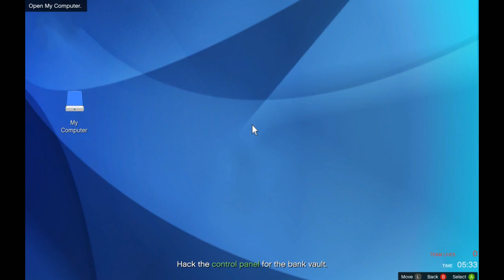Craftblade playing GTA 5 PC - AcoStreamTeam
Watch the AcoStreamTeam stream live each night!